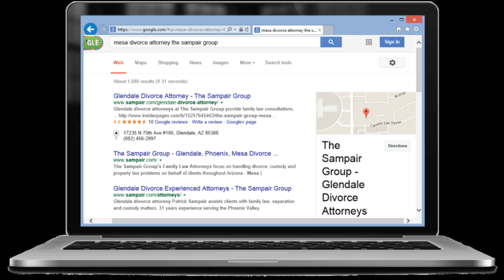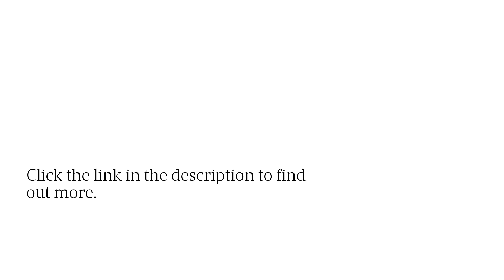Pasadena, CA Orthodontists & Prosthodontists Now Have Access To Google Autocomplete Optimization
Is your dental practice failing to rank in the SERPs despite spending hundreds to thousands of dollars on SEO experts? Spend your money on something that will position it head and shoulders above your competition. Try autocomplete optimization now!